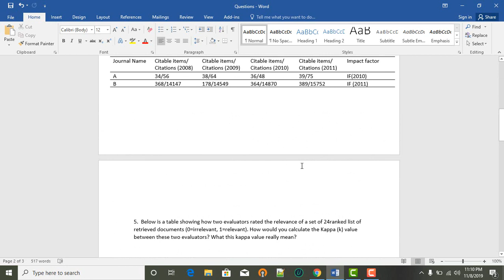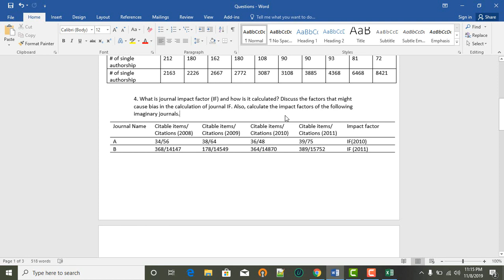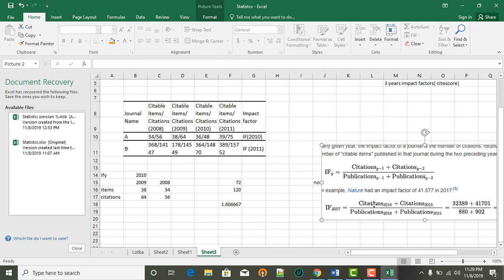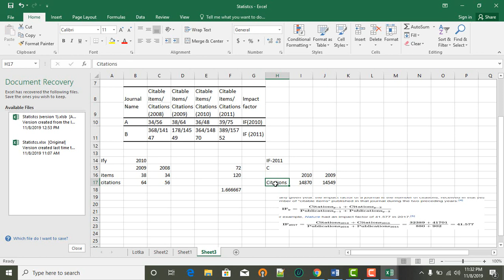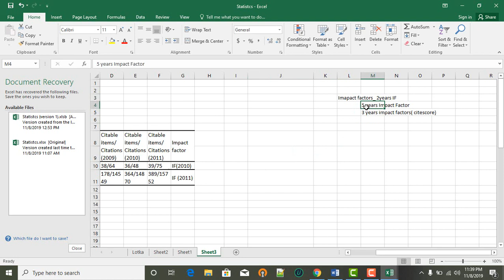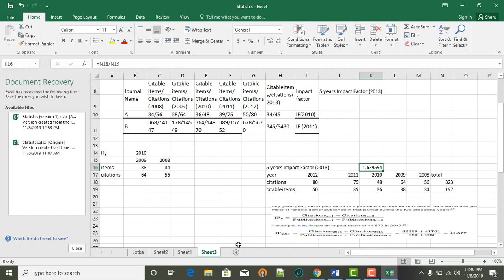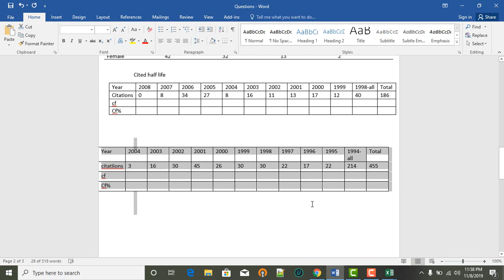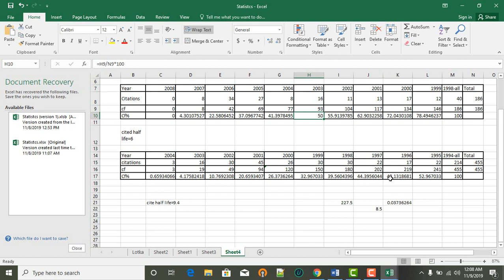Impact factor, cited and citing half life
After watching the video, you will be able to count Impact factor, cite score, five years Impact Factors, cited and citing half-life. In the last point in case of not finding exact 50% and having fraction. divide 227.5 by 8.5 .